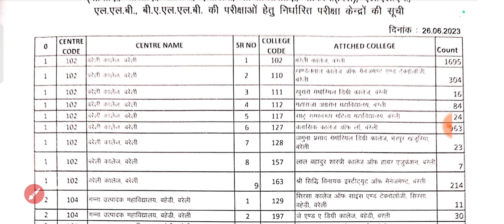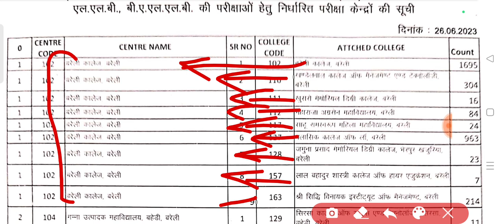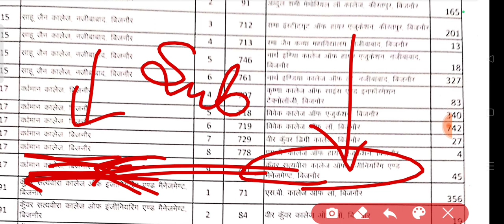Mjpru exam center list 2023 | even semester exam center list 2023 mjpru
THANKS

IS ANSARI